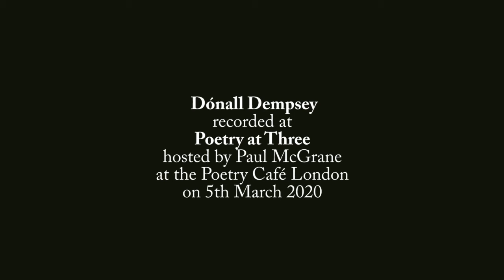If I speak of goosegogs: Dónall at Poetry at Three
Dónall Dempsey reads two new poems at 'Poetry at Three' open mic, hosted by Paul McGrane at the Poetry Café on March 5th 2020